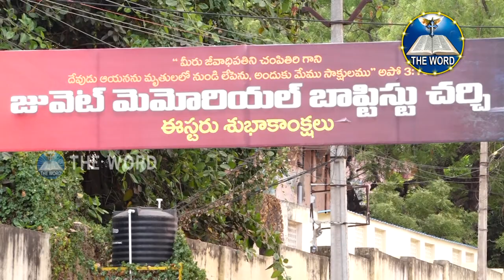EASTER MESSAGE AGASTIN 20019